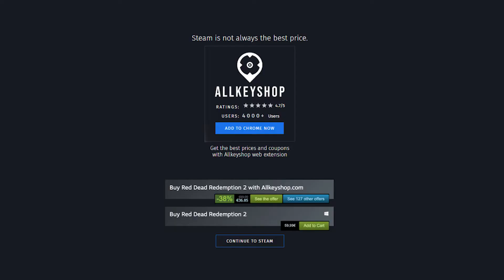Best Deals for the Top Ninja Games (PC, PS4, Xbox One)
0:00 NARUTO SHIPPUDEN: Ultimate Ninja STORM 4
0:20 NARUTO TO BORUTO: SHINOBI STRIKER
0:40 Sekiro: Shadows Die Twice
1:00 Shadow Tactics: Blades of the Shogun
1:20 NARUTO SHIPPUDEN: Ultimate Ninja STORM 3 Full Burst HD
1:40 DEAD OR ALIVE 6
2:00 Shadow Warrior 2
2:20 Aragami
2:40 Super House of Dead Ninjas
3:00 10 Second Ninja X